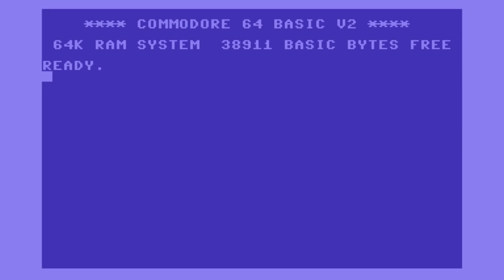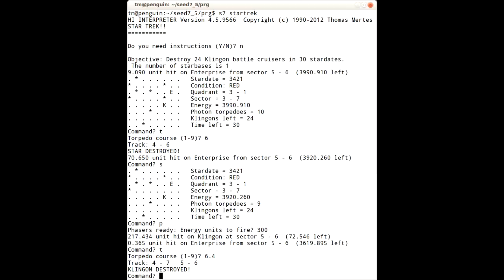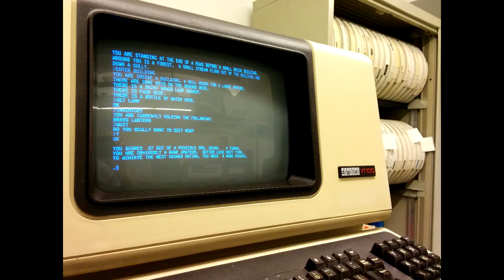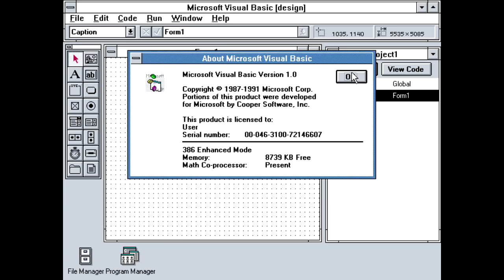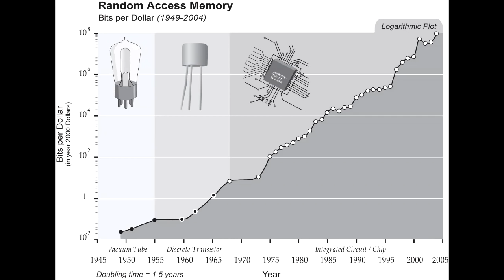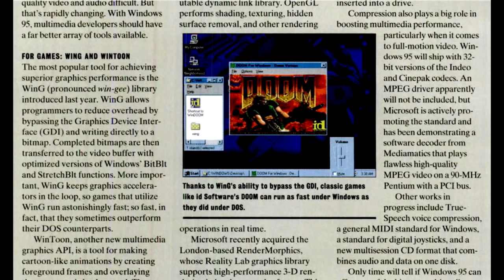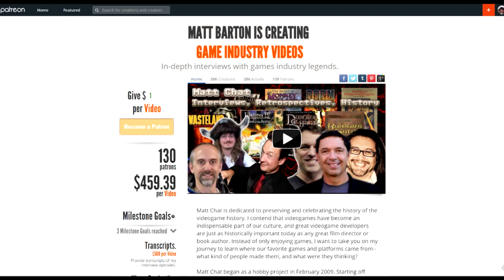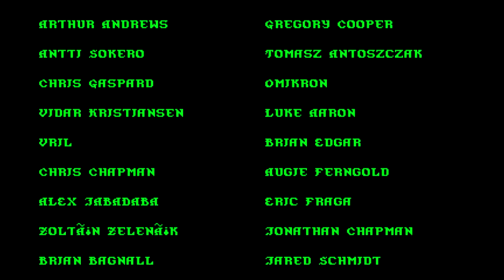Matt Chat 356: Don Wilkins' Early Days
This week is the first of three segments with Don Wilkins, the CEO and founder of Maverick and developer of Stellar Tactics. In this part, we delve into Don's amazing history in the industry and his time at Sir-Tech.

News Links
Frontier / Elite Dangerous Intro Remake